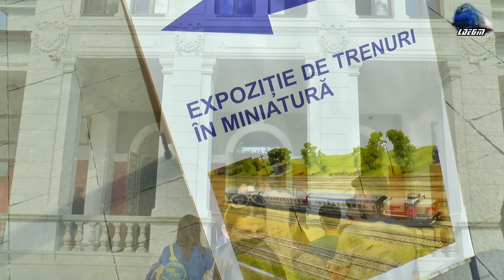[H0] 060-DA-848 & Malaxa 77-0972-6 - Expozitie de Trenulete/Model Railway Exhibition in Cluj Napoca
[H0] 060-DA-848 & Malaxa 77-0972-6 DMU - Expozitie de Trenulete/Model Railway Exhibition Cluj Napoca - 20 May 2018

1:060-DA/LDE2100 060-DA-848 & Automotor Malaxa 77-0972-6 DMU - H0

20 May 2018